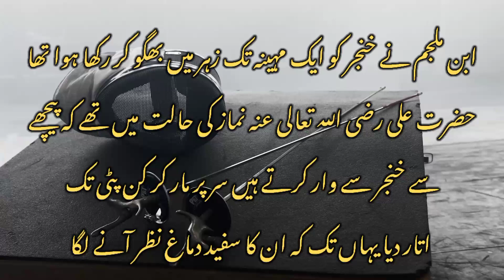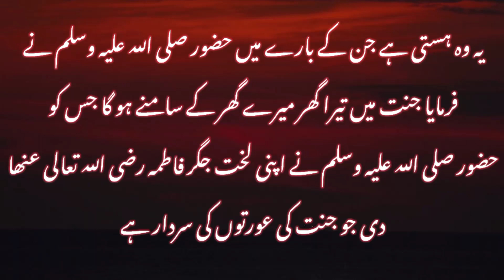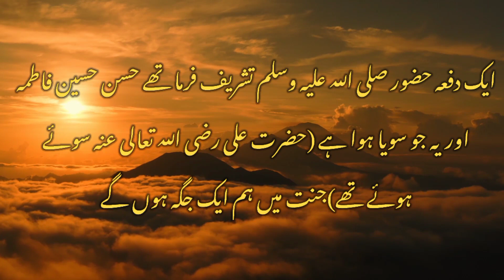Hazrat ali RA ki shahadat ka waqia - 21 ramazan - imam ali RA ki shahadat - muhammad khalid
السلام علیکم و رحمۃ اللہ
Hazrat ali RA ki shahadat ka waqia
imam ali RA ki shahadat ka waqia
hazrat ali RA ki shahadat
21ramzan ko hazrat ali RA ki shahadat hui
is video main ap ko pora waqia ka bataya jaye ga
آئیں اور مستند اور معتبر ذرائع سے دین سیکھ کر اپنی نسل کے دین کو بچائیں۔
✓اسلامی معلومات، قرآنی لطائف، فقہی مسائل، ادبی شہ پارے اور اصلاحی بیانات کے لیے ہمارے چینل کو سبسکرائب کر کے دین کی نشرو اشاعت کے خوشہ چین بن جائیں۔
{میرے افکار میرے ہمسفر ہیں       میں اپنی ذات میں اک قافلہ ہوں}
✓شور و شعور کے درمیان`ع` کا فرق ہے اور وہ `ع` علم کا ہے لہذا آئیں مل کر علم و دین سیکھیں اور پھیلائیں۔ اور اسی وقت ہو گا جب ہمارے افکار، خیالات اور ترجیحات میں ہم آہنگی ہو گی.